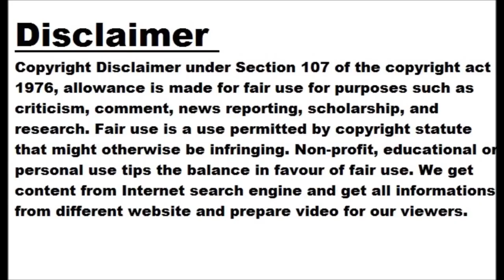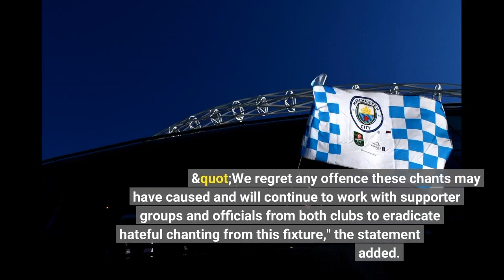Manchester City condemn damage caused to Liverpool's team bus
MANCHESTER: Manchester City have condemned the actions of individuals responsible for causing damage to Liverpool's team bus on their return journey following Saturday's Premier League clash at the Etihad . City, who won the game 4-1, said an object was thrown towards the bus in a residential area. Greater Manchester Police said they had launched an investigation after reports of criminal damage and said there were no injuries, adding that the bus continued with its journey. "Incidents of this kind are totally unacceptable, and we strongly condemn the actions of the individual(s) responsible," City, the reigning league champions, said in...